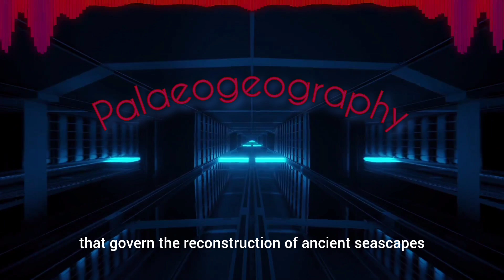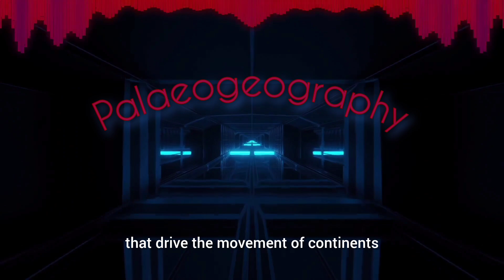Palaeogeography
Well hello, I'm happy you decided to learn something today. if you'd like to see more content like this or even help us produce more content within one of our subjects, please visit or contact us at our website. everything here is from a project I've been working on since I was 11 years old, so I hope you enjoy. I'll be adding more content every day.